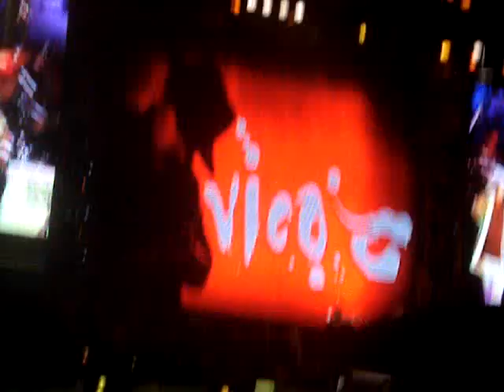LO GRANDE QUE ES PERDONAR - VICO C EN ARGENTINA - PALAU 08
UNO DE LOS MEJORES TEMAS DEL ULTIMO DISCO DE DESAHOGO.